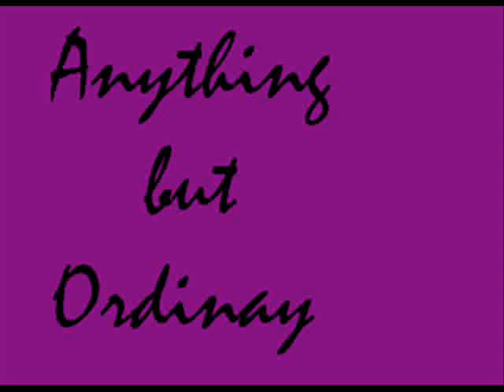Anything but Ordinary 19 Part 1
A/N: Songs are "Goodbye's (The Saddest Word)" by Celine Dion (in video) and "Sweetest Goodbye" by Maroon 5.  :)

Bella's POV:

"So, you guys wanna hear a new song?" I asked into the microphone. My heart was pounding extra fast. Not only would I be doing new songs, but they're about my mom. And I don't know if I can deal with that.

"I'll be with you." Joe's voice said into my earpiece. I looked over to the side. He was standing on the side with his brothers, the microphone that was for the band members to communicate with in his hands. Was he like, a mind reader or something?! I nodded.

"So, my mom..." I paused, trying to force the tears to go away. "She, uh, left us the other day." I could hear some people "aw" for me. "So, I wrote a couple songs dedicated to her." I looked up at the clear blue sky. "This is for you mama." The boys now took their cue and came out onto the stage, Nick and Kevin with their guitars, Joe with his tambourine and mic. Nick and Kevin both took their spots on either side of me, while Joe moved right by my side, grabbing my hand and giving it a tight squeeze. I took in a deep breath and began singing.
"Mama
You gave life to me
Turned a baby into a lady

Mama
All you had to offer
Was the promise of a lifetime of love

Love like a mother's love for her child

A love so complete
Someday must leave
Must say goodbye

Goodbye's the saddest word I'll ever hear
Goodbye's the last time I will hold you near
Someday you'll say that word and I will cry
It'll break my heart to hear you say goodbye."